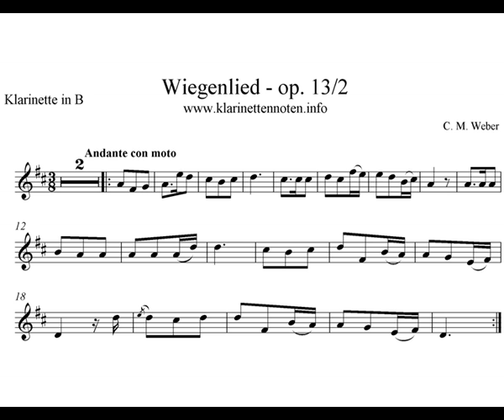Wiegenlied op13 2 weber - Play Clarinet